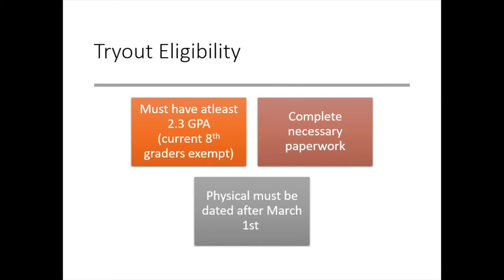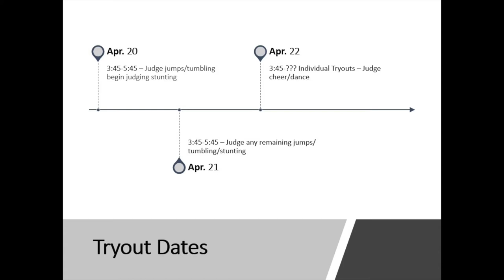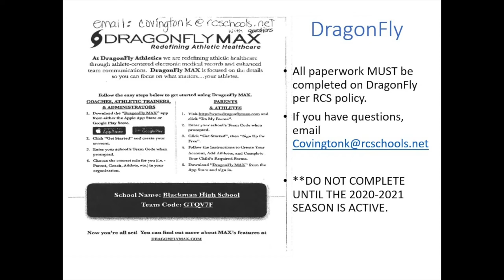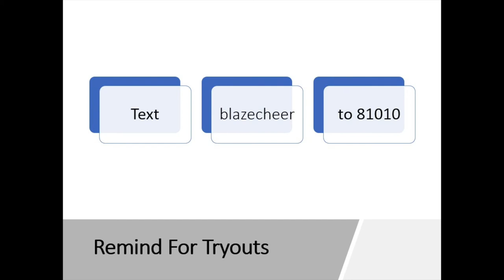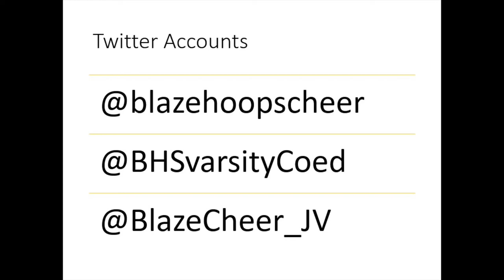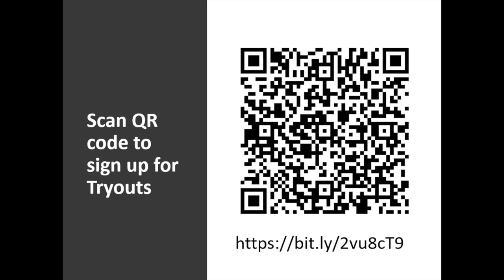Cheer Meeting March 10, 2020